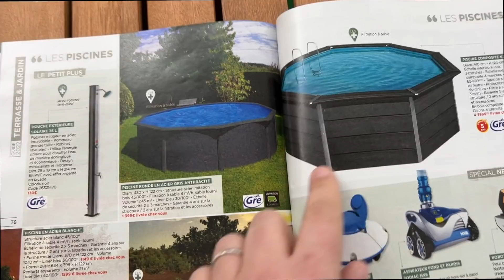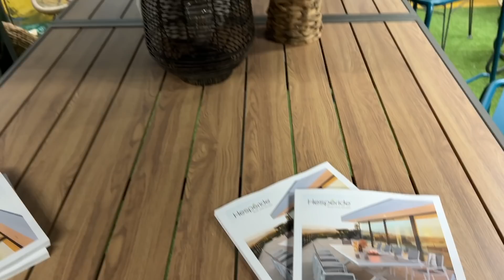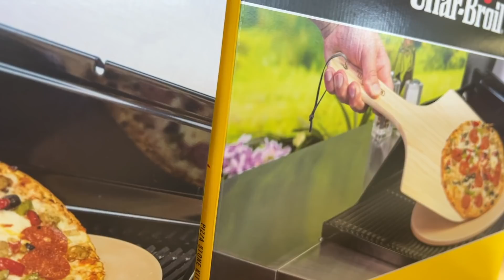BESOIN DE CHANGEMENT ! VLOG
Besoin de changement on vous embarque dans ce nouveau vlog

📸Instagram  : lemondedilyana - mamsmyrcus
🎥Tiktok : lemondedilyana - mamsmyrcus - mikero30

BON PLAN MATERIEL  :
Notre caméra
Ring light lumière TIktok
Eclairage tournage vidéo